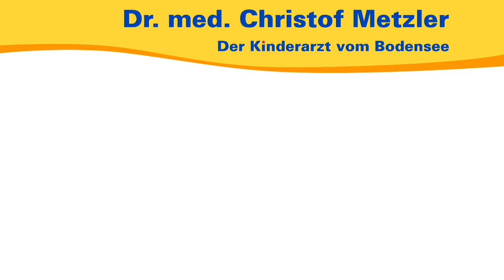Hilfe! Wie reagieren bei den drei wichtigsten Kindernotfällen? – Der Kinderarzt vom Bodensee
Alle Eltern sollten diese drei Kindernotfälle kennen, um richtig reagieren zu können.

00:00 Einleitung
00:48 Der Fieberkrampf
03:25 Der Pseudokrupp-Anfall
04:32 Das Pseudokrupp Geräusch
05:11 Empfehlung: Mein als Buch-Weihnachtsgeschenk
05:39 Die Chassaignac-Verletzung am Ellenbogen